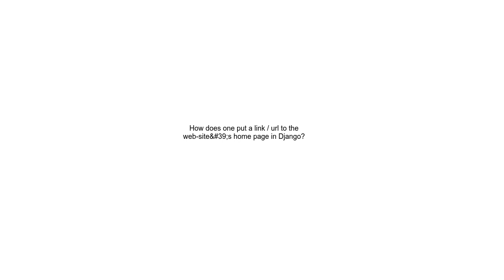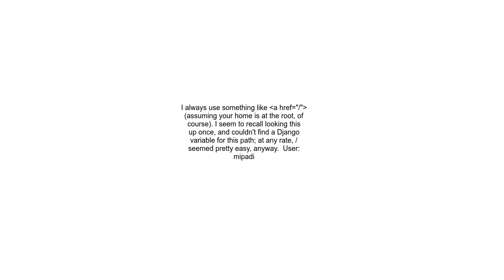How does one put a link url to the web site&#39;s home page in Django